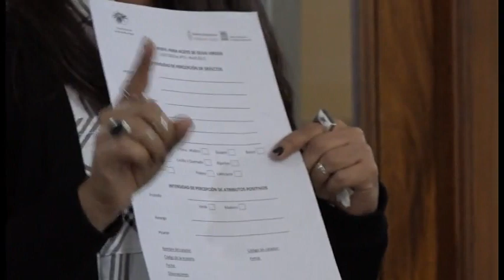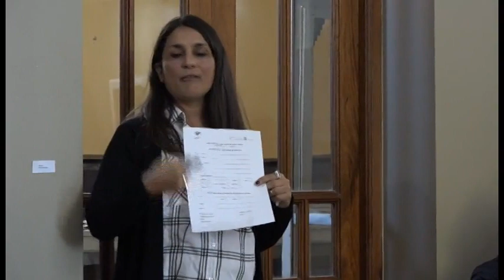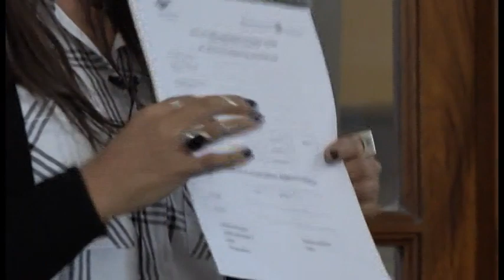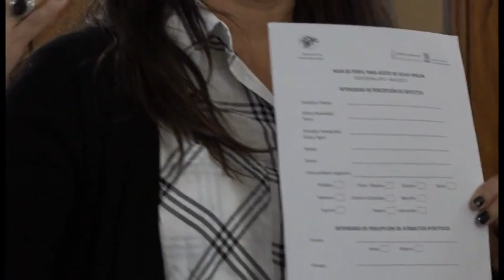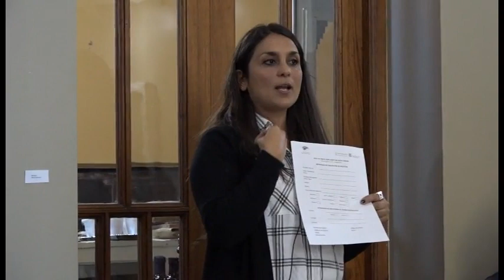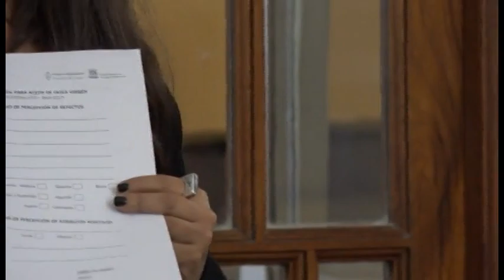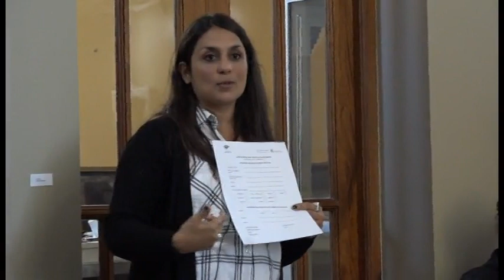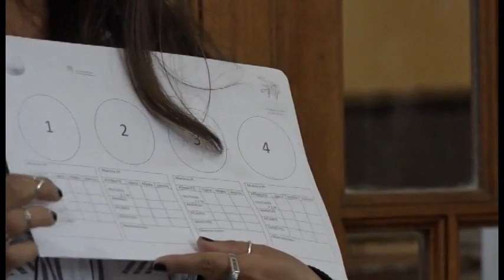CATA de Aceites de Oliva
Invita Dirección de PRODUCCIÓN Y TURISMO
en el marco de la Fiesta Provincial del OLivo
Coronel Dorrego
Abril 2019